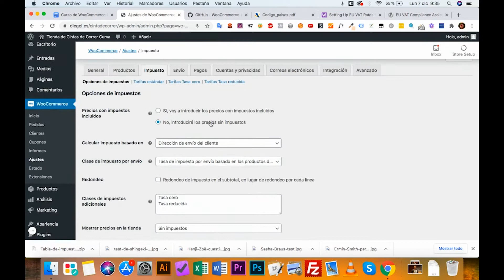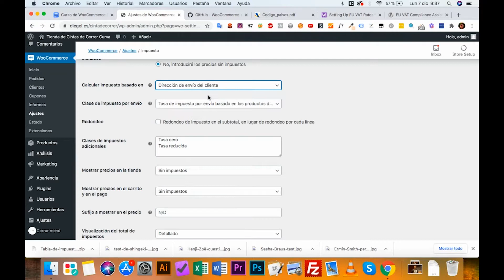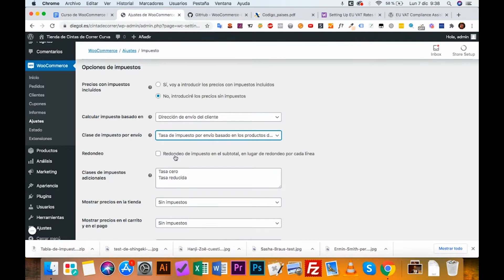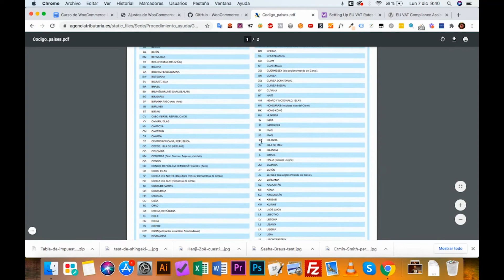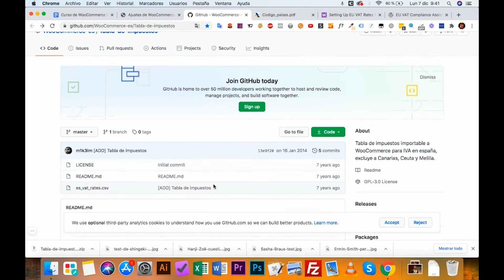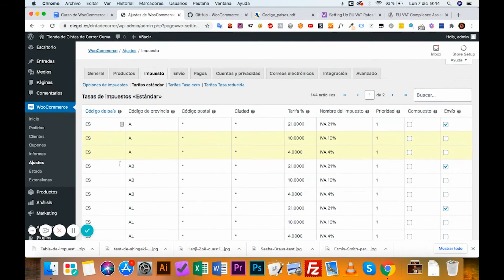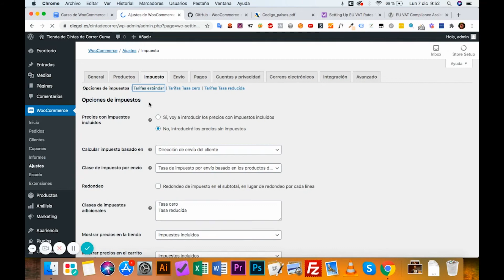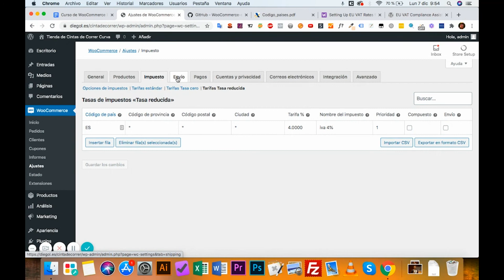*IMPORTANTE* Configura así los impuestos en WooCommerce para España y LATAM | Ajustes sin plugins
Añade y configura los impuestos en WooCommerce.